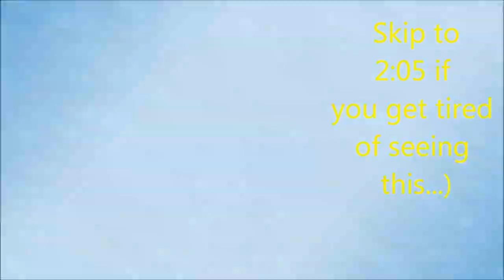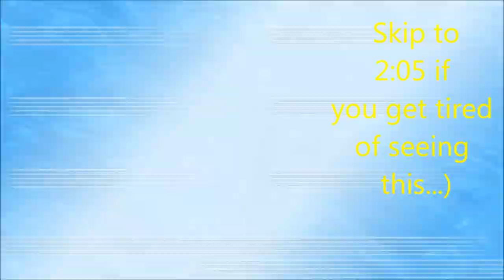Let's Play Song of the Ocean (Blind), Part 115: Rescuing Prince Duorl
(Part 1 of 2) We head back to Badel Cave to get the Prince out of the bind that he's gotten himself in...